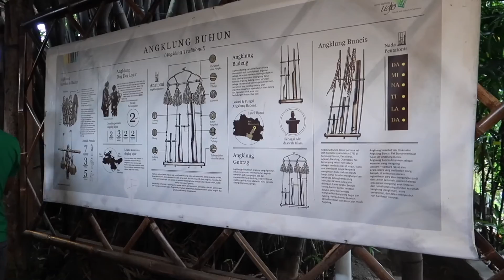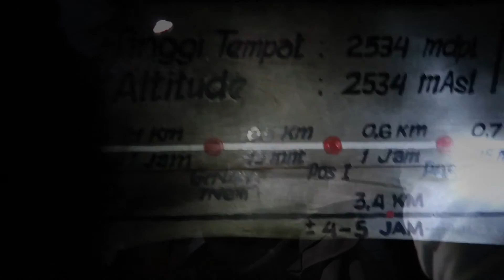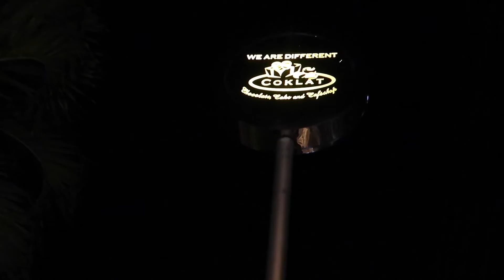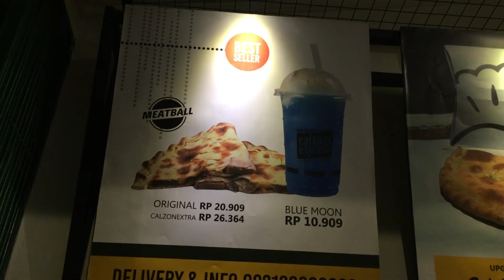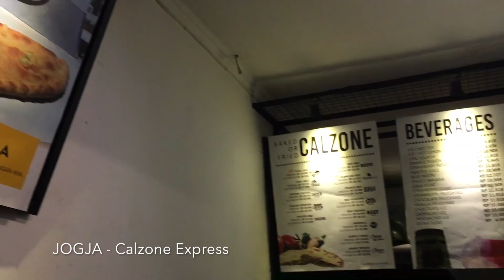How I Spend My 2 Weeks In Indonesia!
Happy 2017!
I spent my last week of 2016 in indonesia, going to 3 different cities and doing plenty of activities. 2016 wasnt my best year but here's to opening new chapters in 2017! Im happy to put together 2 weeks of vlog in a 12 min video for you and i hope you enjoyed watching too. Here's to better contents this 2017!